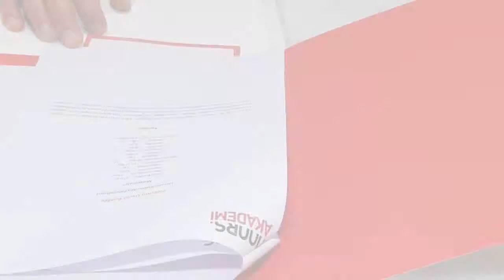Arçelik ile Mucize Lezzetler - Italian Feast - 28 Mayıs 2014